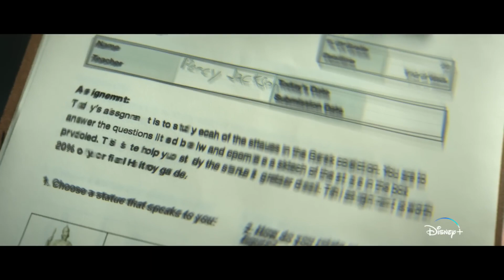Percy Jackson and The Olympians - Dec 20, 2023 - Action/Adventure/Family - Disney+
Rating: TV-PG
Release Date: Dec 20, 2023
Genre: Action, Adventure, Family
@Disney Plus